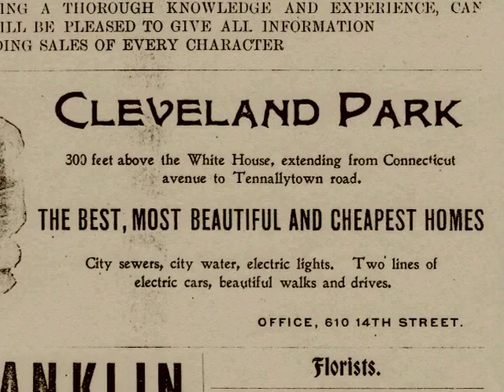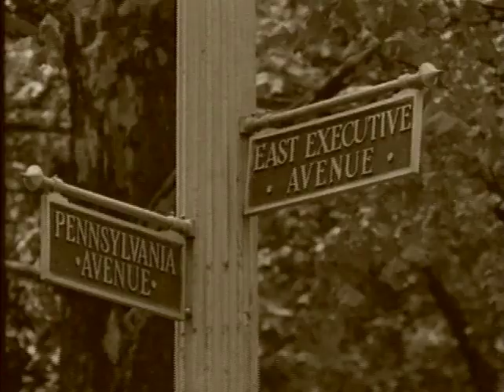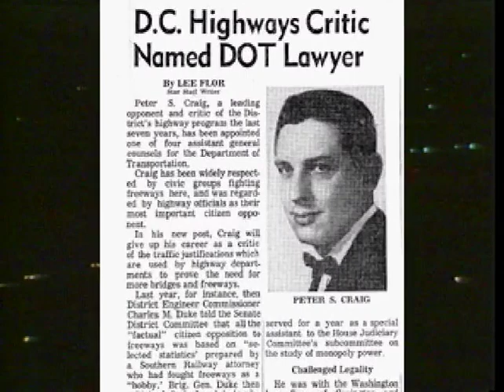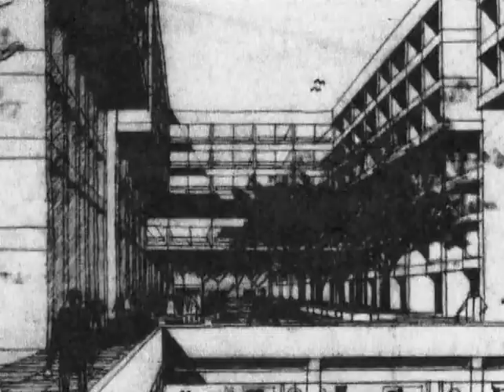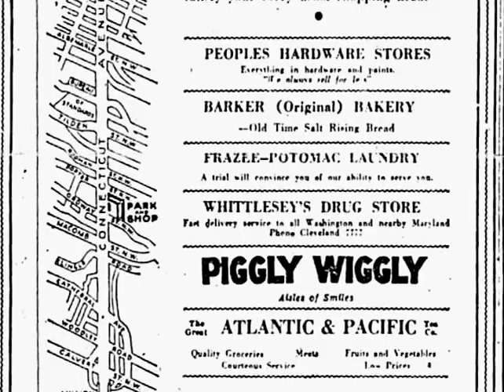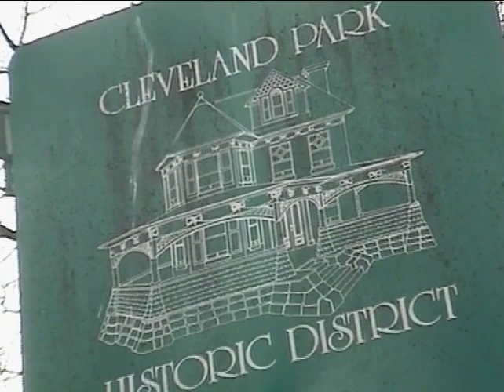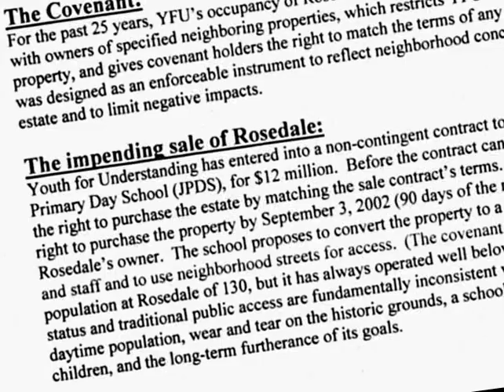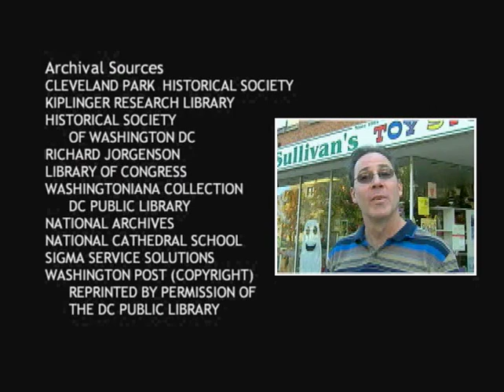I Am Cleveland Park: Preserving The Past, Shaping The Future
A 2007 history of Cleveland Park by The Cleveland Park Historical Society. Cleveland Park is a community along Wisconsin and Connecticut Avenues in northwest Washington DC. Produced by Ruth Pollak. Narrated by Jim Lehrer.